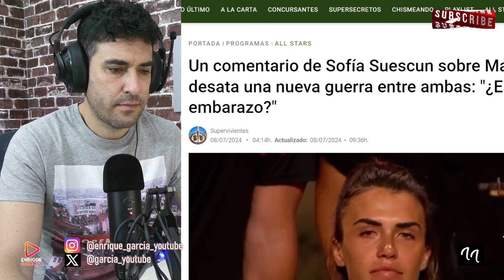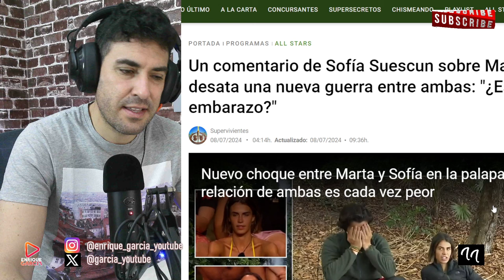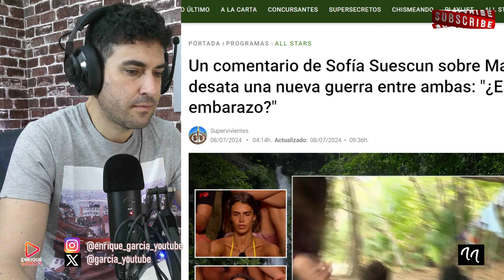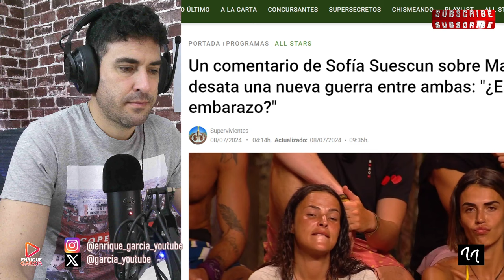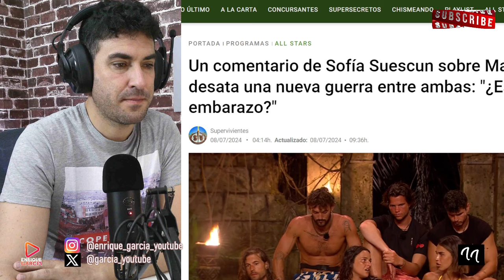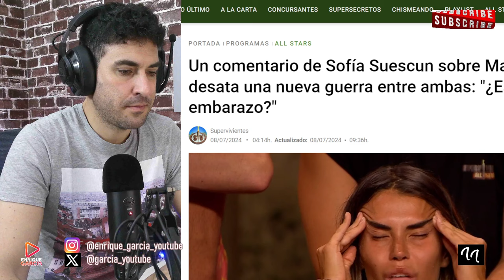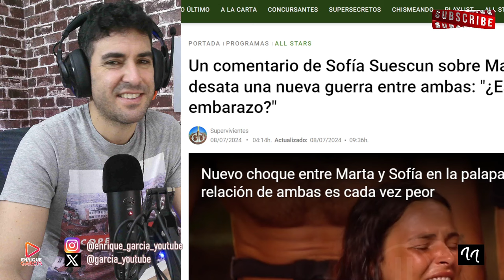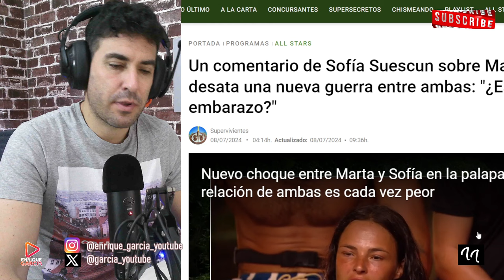SOFÍA SUESCÚN SE MOFA DE MARTA PEÑATE POR NO PODER TENER HIJOS, EN SUPERVIVIENTES ALL STARS